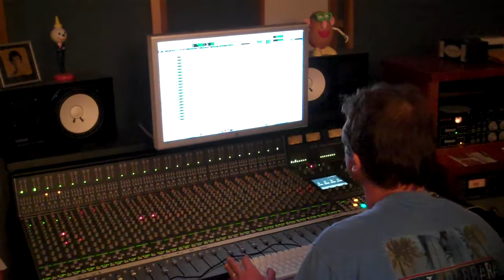Whiskey Glass Eye - in the studio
Whiskey Glass Eye in the studio laying down basic drum and bass tracks for their upcoming E.P. due out March 2010. Recorded at Orange Whip Studios in Santa Barbara with Angus Cooke.